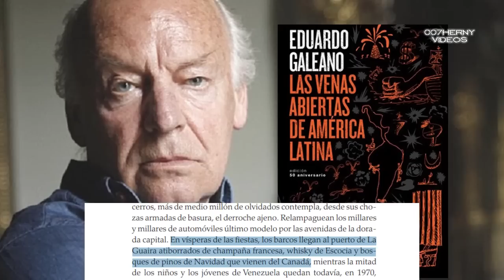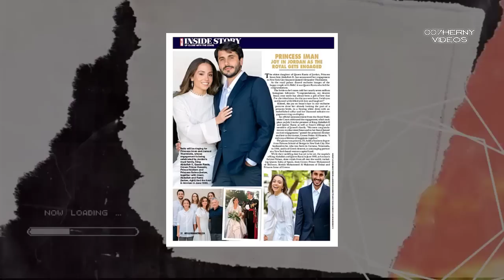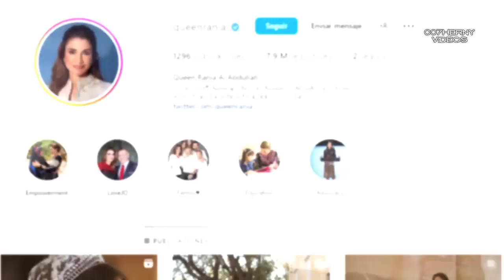Y SE CASO IMAN EN UNA BODA QUE DURO 15 MINUTOS EL ABUELO DE SU MARIDO SE ENRIQUECIÓ EN VENEZUELA